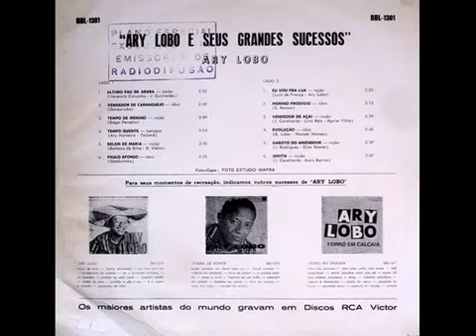Ary Lobo - Meu Cariri (Último pau de Arara) 1964